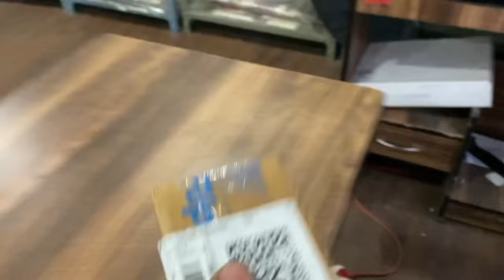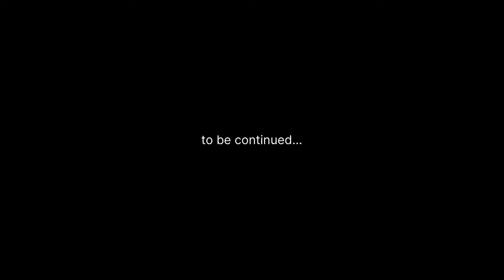Vlogging an Outdoor Photoshoot in Srinagar at -5°C | Boulevard Dal Lake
Boulevard Road:
Boulevard Road is a picturesque and iconic road that runs along the eastern shore of Dal Lake in Srinagar, Kashmir. The road offers stunning views of the lake, with houseboats, Shikaras (traditional Kashmiri wooden boats), and the majestic Himalayan mountains in the background. The road is known for its charming Mughal gardens, hotels, and houseboats that line the shores. It is a popular destination for locals and tourists alike, providing a serene and tranquil environment for leisurely walks, boat rides, and enjoying the natural beauty of the region.

Dal Lake:
Dal Lake is one of the most famous and beautiful lakes in Srinagar, Kashmir. It is often referred to as the "Jewel in the crown of Kashmir" and is known for its pristine waters, houseboats, and vibrant Shikara rides. The lake is surrounded by the Mughal gardens, houseboat colonies, and picturesque landscapes, creating a serene and idyllic atmosphere. Visitors can experience the unique floating gardens, visit the Shankaracharya Temple on the hills overlooking the lake, and explore the vibrant local markets.

Duck Park (Nigeen Lake):
If you are referring to a duck park near Dal Lake, it's possible you are talking about the Nigeen Lake Duck Park. Nigeen Lake is another beautiful lake in Srinagar. The duck park is a small island in the lake where visitors can observe a variety of waterfowl, including ducks. The park provides a peaceful environment for birdwatching and enjoying the natural surroundings.

For the most accurate and up-to-date information, I recommend checking recent sources, including travel websites and local authorities.

Social Handles